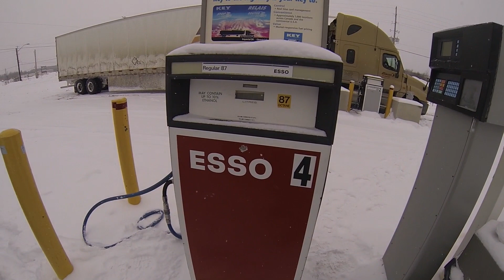Two For One Winter Video - Feb. 2014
A long cold winter with tons of snow, but we manage to get out. One cold ride with the tracked Grizzly 700 and another white-out snow ride on the two cats. Have to admit, it was a lot better than being stuck in the house with cabin fever! WooHoo! More videos to come.

An add to your featured "other channels box" would also be greatly appreciated.